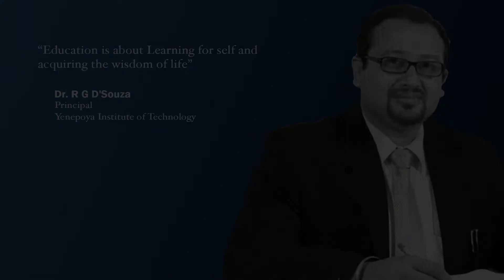Dr. R G D'Souza | Principal | Yenepoya Institute of Technology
Next in our series of Thoughtful Leaders, we have, Dr. R G D'Souza, Principal at Yenepoya Institute of Technology